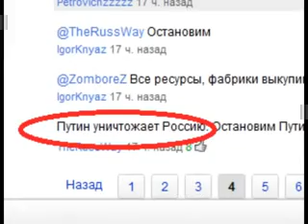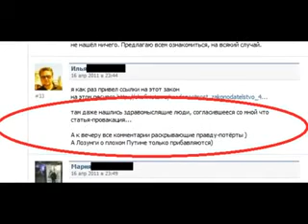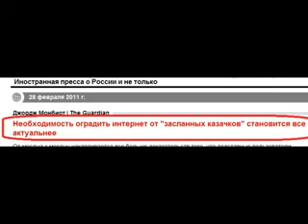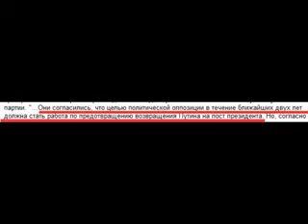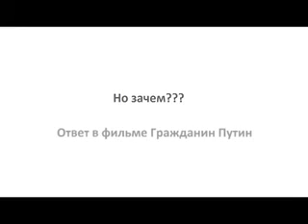Propaganda contro la Russia! Кто против Россия?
pagati per scrivere messaggi contro la Russia governo e Putin